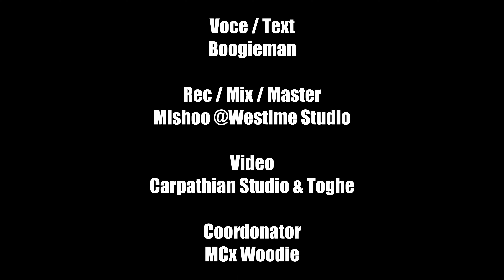MFR LIVE: Boogieman (Studio Session) #18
MFR LIVE continuă cu sezonul 2 de sesiuni în studio, concept creat de comunitatea și mișcarea MCs United.

Voce/Text: Boogieman
Instrumentals: 1st: ESKRY, 2nd: Fantom & 3rd: Flowtape
Rec/Mix/Master: Mishoo
Locatie: Westime Studio
Video: Carpathian Studio & Toghe.Face
Coordonator: MCx Woodie